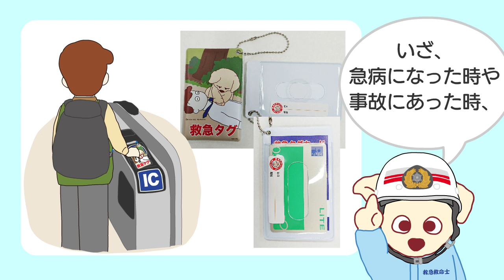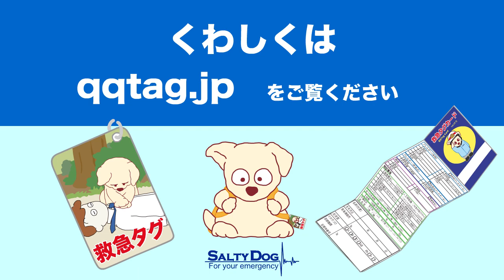救急タグ --- 素早い処置への第一歩 --- 【解説編】※NFC(ICチップ)なしの場合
「救急タグ」って何？　どんな時に役立つの？
「救急タグ」について分かりやすくアニメで解説しています。